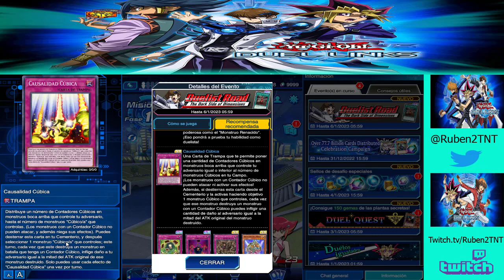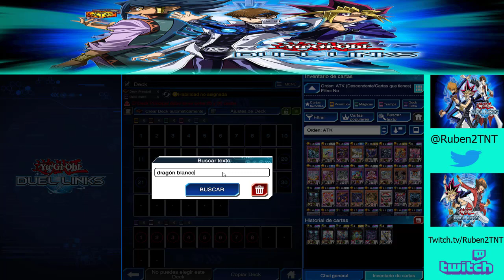Yugioh Duel links. Ep 214 - Camino del duelista. The dark side of dimensions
Seguimos en el canal con la serie de Yugioh Duel link. En este vídeo tenemos un nuevo camino del duelista, en esta ocasión el The dark side of dimensions.